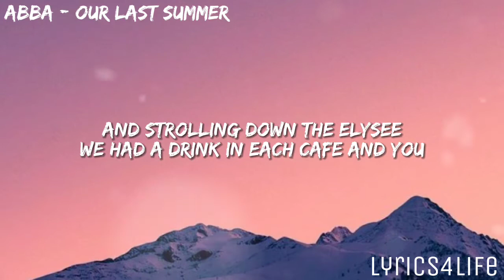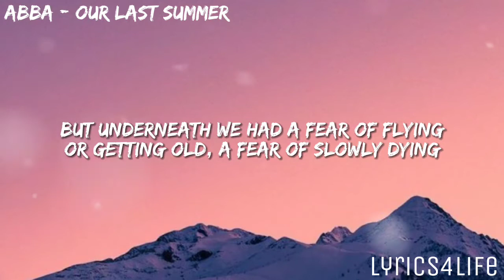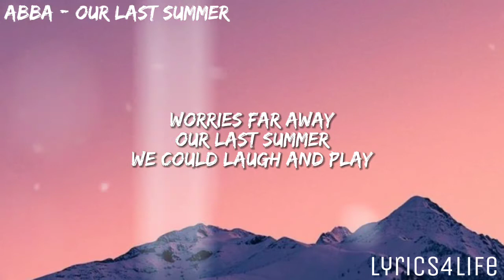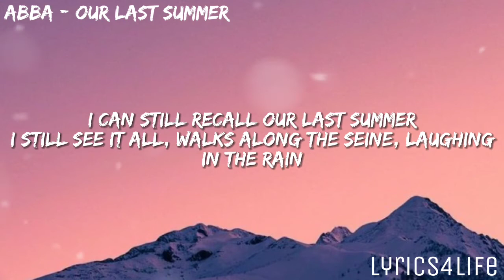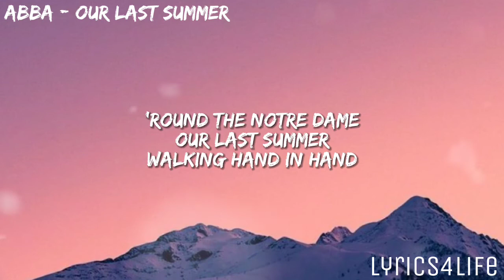ABBA - Our Last Summer (Lyrics)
FOLLOW ABBA!